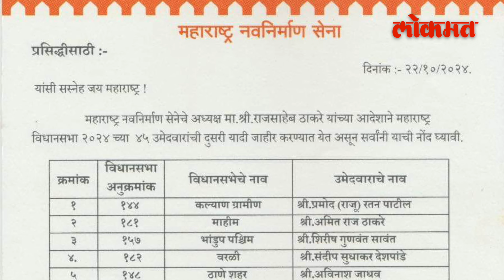शिंदेंचा कट्टर समर्थक ठाकरेंच्या विरोधात लढणार,माहिममध्ये काय स्थिती | Mahim | Vidhan Sabha | AC3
शिंदेंचा कट्टर समर्थक ठाकरेंच्या विरोधात लढणार,माहिममध्ये काय स्थिती | Mahim | Vidhan Sabha